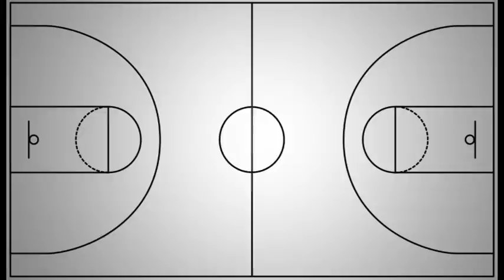YUBAC 2014 - Vlada Đurović